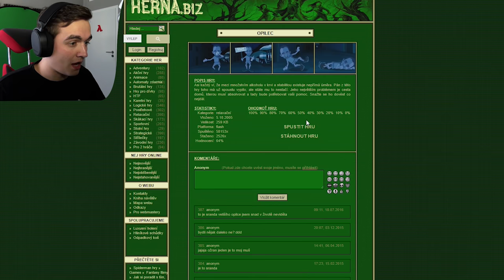Top hry NA INTERNETU z DĚTSTVÍ 2